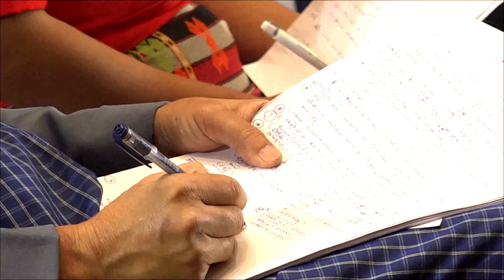DVB - ဖြဲ႔စည္းပုံ အေျခခံ ဥပေဒ လမ္းခြဲ (ေယာမင္းၾကီဇရပ္ စကား၀ိုင္း - ၂)